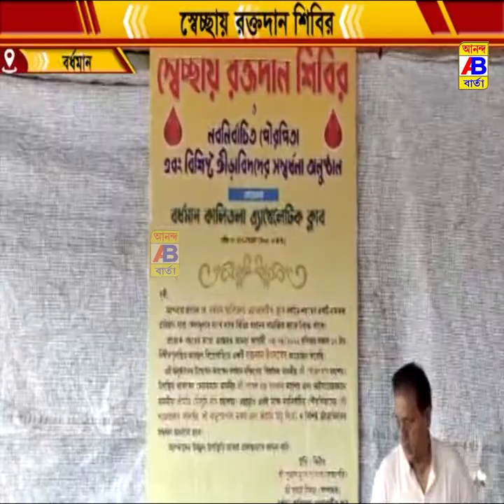পূর্ব বর্ধমান জেলার শহর বর্ধমানের 21 নম্বর ওয়ার্ডে একটি স্বেচ্ছায় রক্তদান শিবিরের আয়োজন করা হয়